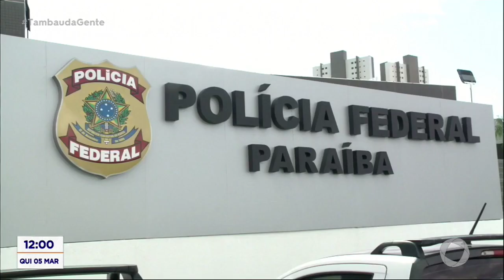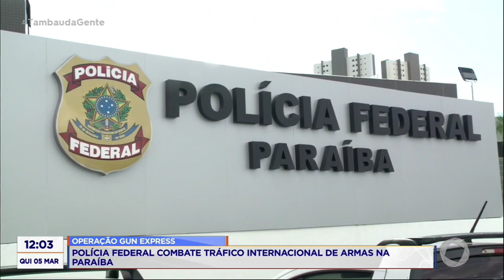Tambaú da Gente - Operação Gun Express: PF combate tráfico internacional de armas na Paraíba